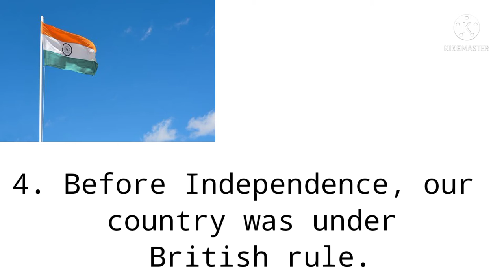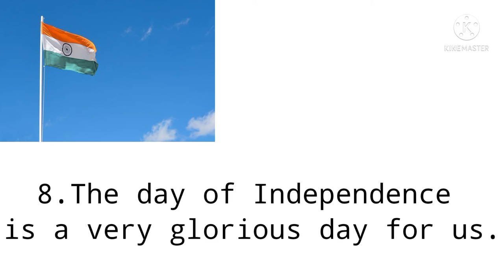10 Lines On Independence Day Celebration/A Short Eassy On Independence Day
10 Lines On Independence Day Celebration/A Short Eassy On Independence Day

Your Querys
Kid's Smart Classes
10 Lines On Independence Day Celebration/A Short Eassy On Independence Day